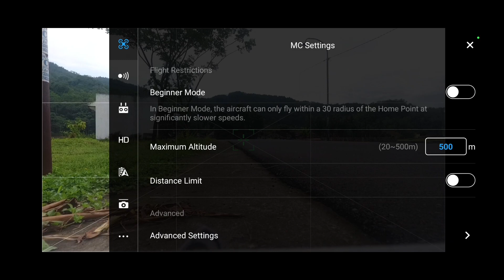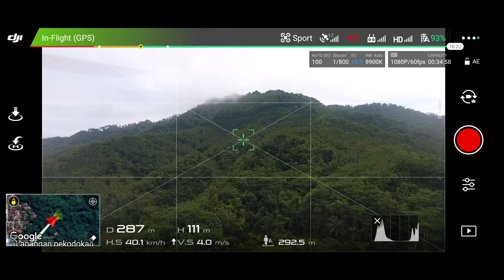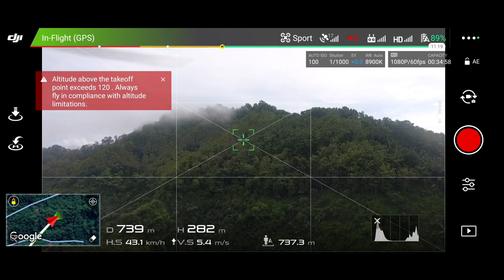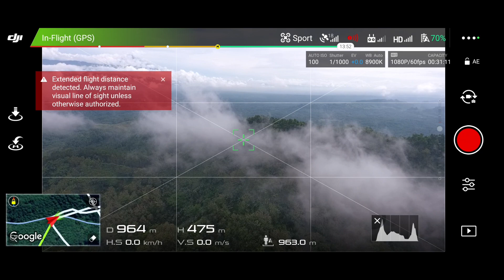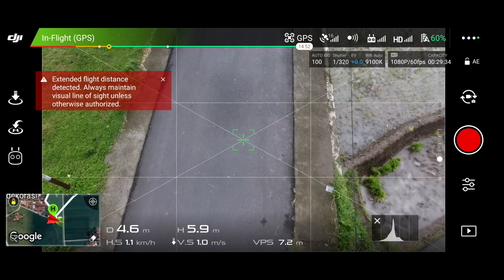MUNCAK GUNUNG PAKE DRONE! || Nyoba muncak pake Phantom 4. Sukses?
Mungkin ini bakal jadi awal channel ini bangkit lagi dari tidur panjangnya. yup kali ini gwejh mau muncak PAKE PHANTOM.
*bang bukannya phantom jaraknya pendek ya? sama masih pake lightbridge?
yup betul tapi asal milih tempat take offnya bener ni drone masih berani jauh sama 3 kilometer. intimya hindari tower, wifi rumah dan interferensi lainnya

video ini terinspirasi sama kontennya om Andrea Btw
oh iya gunung yang gw jelajahi namanya Gunung Putri (Mt. Putri 650MDPL) cocok buat kalian yang mau belajaran naik gunung.